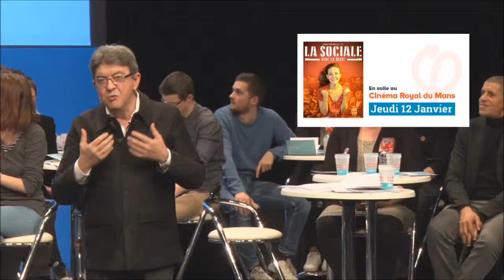Mélenchon : le Progrès est encore possible.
Jean-Luc Mélenchon. Progrès social ou régression
Ambiance de peur : "ce qu'on a, si déjà un peut le garder, c'est bien ..." Non ! Le progrès social est encore possible.
Réunion publique au Mans le 11 janvier 2017.